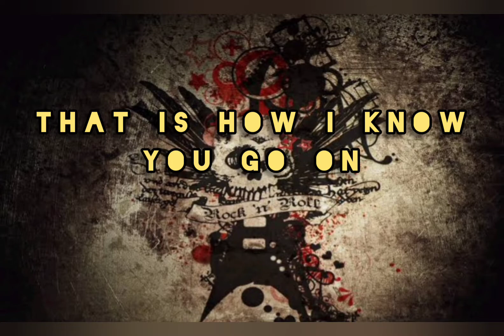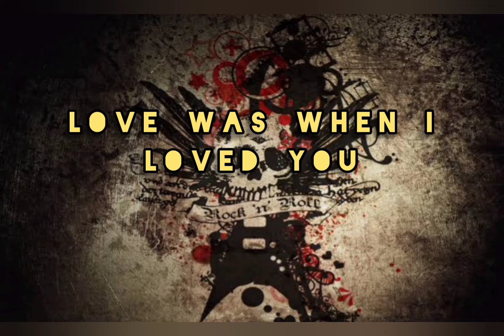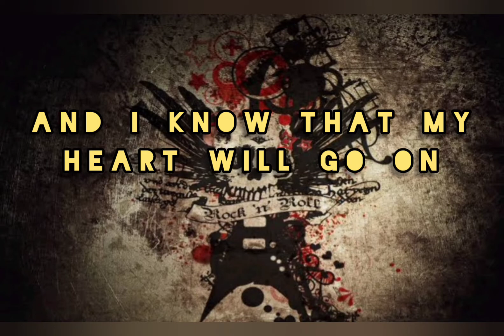My heart will go on 🎤 New Found Glory (karaoke)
New Found Glory is an American rock band from Coral Springs, Florida, formed in 1997. The band currently consists of Jordan Pundik, Ian Grushka, Chad Gilbert, and Cyrus Bolooki. Longtime rhythm guitarist and lyricist Steve Klein left the band in late 2013.

Genres: Pop punk; alternative rock; melodic hardcore; punk rock

Origin: Coral Springs, Florida, U.S

Song by New Found Glory

I see you, I feel on you

Believe that the heart does go on
Here in my heart and my heart will go on
Yeah and on

Yeah and on

You're here, there's nothing I
Fear, and I know that my heart will go on
You're safe in my heart and my heart will go on
And on